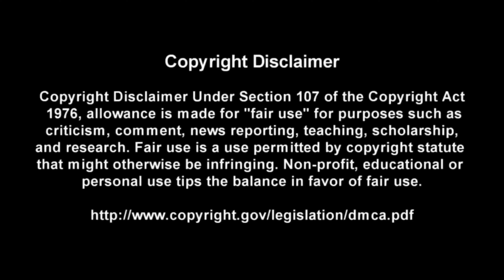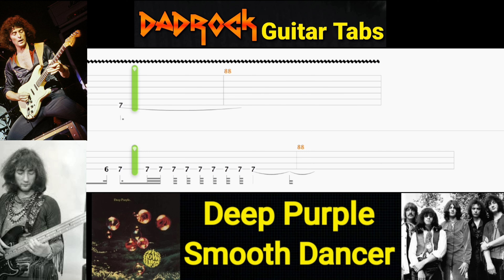Smooth Dancer - Deep Purple - Guitar + Bass TABS Lesson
This is a practice tool I put together With the help of Songsterr to help My fellow DadRockers  learn the main guitar parts for  Smooth Dancer by Deep Purple

Intro: (0:00)
Video: (0:37)